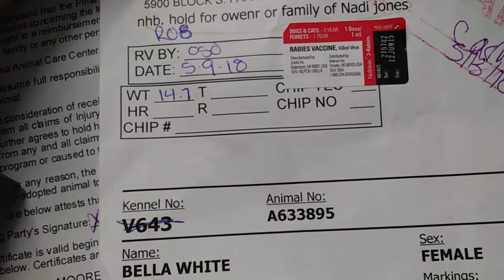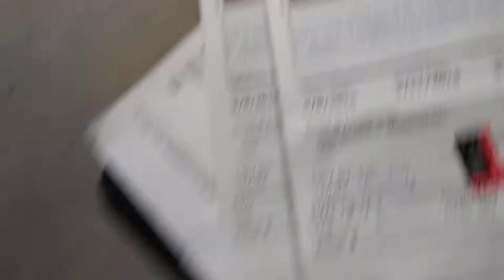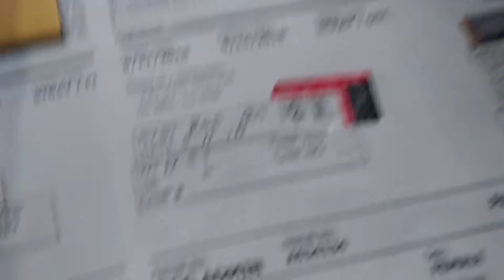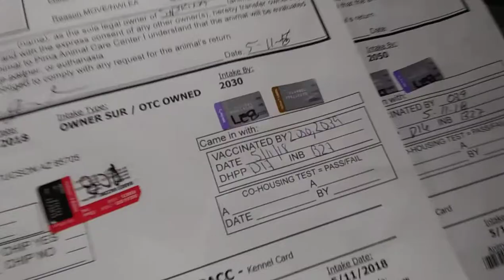Doggies Adoptable in Tucson at Pima Animal Care Center-BellaWhite-Tutti Fruity-Coral-Sabrina 5-13-18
-Bella White 1 Year 6 Month Old Female with Animal#A633895 And
-Tutti Fruity 4 Year Old Female with Animal#A633845 And
-Coral 3 Year Old Female with Animal#A634134 And
-Sabrina 3 Year Old Female with Animal#A634140
at PACC in Pod 1 as of 5-13-18.
Over 200 Doggies are Available for Adoption at Pima Animal Care Center 4000 N. Silverbell Tucson AZ 85745